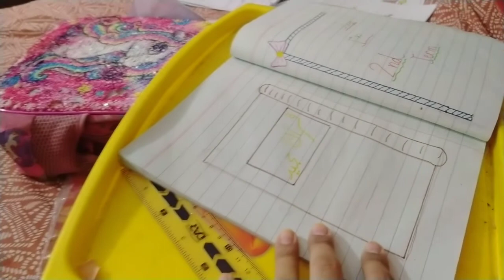Birthday party me aisa Kya hua?khany me bnega daal ghiya,family vlog daily routine